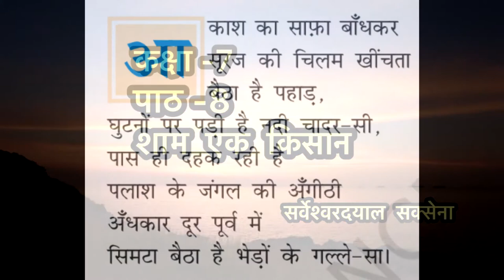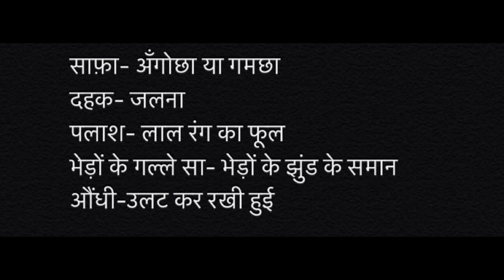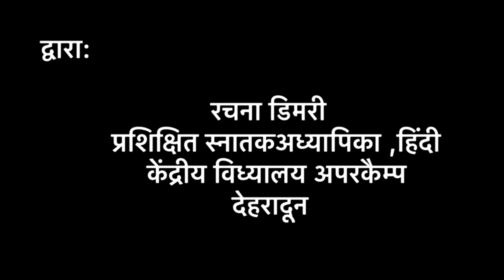shaam ek kisaan//class7//chapter8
by rachna dimri